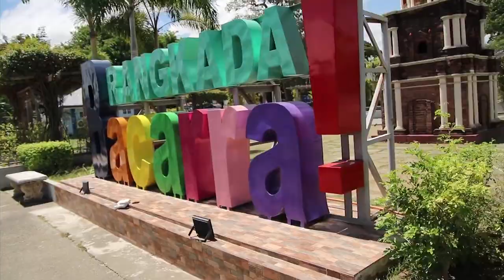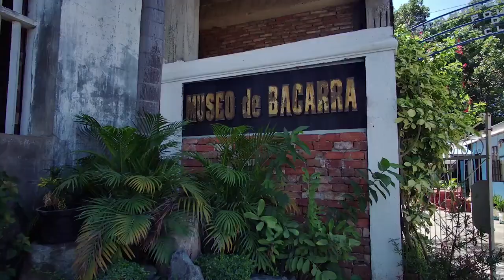Discover BACARRA Ilocos Norte | Travel & Tourism Philippines [Virtual Tour]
Bacarra, Ilocos Norte Tourism and Travel (Best attractions and tourist spots). Bacarra, officially the Municipality of Bacarra (Ilocano: Ili ti Bacarra; Tagalog: Bayan ng Bacarra) is a 3rd class municipality in the province of Ilocos Norte, Philippines. Interesting attractions in the town of Bacarra include: St. Andrew Parish, also called the Bacarra Church and its  bell tower the Torre Ti Bacarra "the Bowing Bell Tower of Bacarra" or the Leaning Tower of the North, Lazo Ancestral Home, Ruins of Vijia Watchtower, Municipal Park, Libtong-Teppang Irrigation Tunnel, Plaza. Bacarra, an idyllic town along the coast of Ilocos Norte, rewards the curious adventurer with a wealth of natural and historic treasures. Its rustic streets, wooden houses and imposing church structures from the Spanish era offer a glimpse into the distant past as Bacarra holds claim to being the third oldest town in Ilocos Norte. A charming locale surrounded by the endless sea, lush fields, and extensive river channels, Bacarra is a town blessed with the bounty of nature. During the month of November, the town celebrates the feast day of St. Andrew the Apostle. The Bacarreños feel an affinity for the Patron Saint of Fishermen, as fishing is an important livelihood and way of life here. Since 2005, the townspeople have celebrated the Bac-Bacarra Festival, named after the freshwater fish once found in the surrounding waters. It is also from that fish that the name of the town was derived. The Bac-Bacarra is a celebration of the town’s culture and history, as well as a form of gratitude for the year’s bountiful fish harvest. The festivities culminate with street dancing by youths in blue and yellow fish net costumes, reflecting the colorful, vibrant heritage of the people.

Samahan si Miss Bacarra - Karlyne Kim, sa mga bagong attractions sa makulay na lugar ng maraming balikbayan. Simplehan lang natin! Tara na’t mamasyal sa bayan ng Bacarra! RangkadaBacarra. Join Miss Bacarra, Karlyne Kim, in celebrating our home, Ilocos Norte! Ms. Ilocos Norte 2021 MissIN2021.